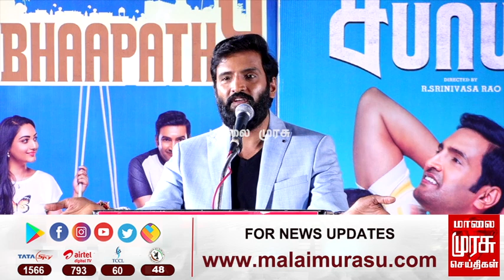ஜெய் பீம் பிரச்சனையில் பா.ம.க.விற்கு ஆதரவாக பேசிய சந்தானம்! Sabhaapathy Press Meet | Santhanam